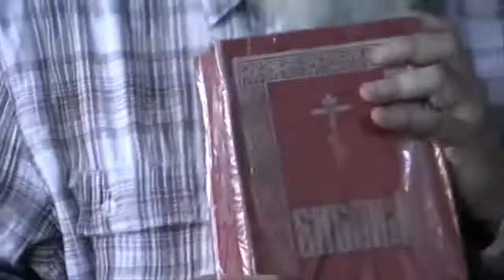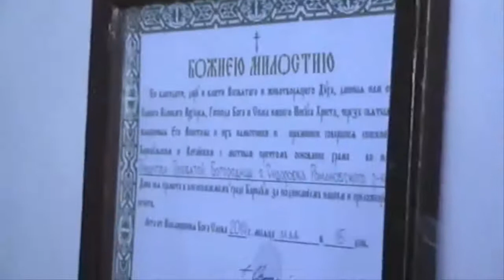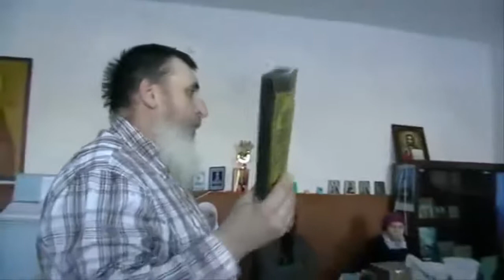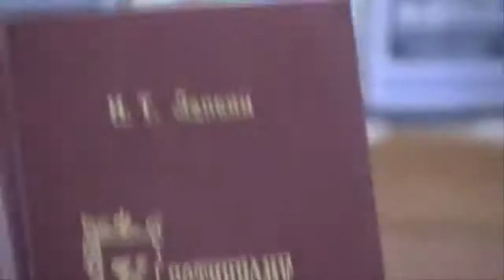ПРАВОСЛАВНЫЕ БЛАГОВЕСТНИКИ. (часть 1)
В данной записи участвуют православные братья из общины  Игнатия Лапкина.